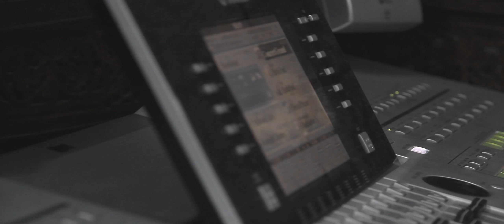Gladiator Theme (Improvised)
Sorry friends , I wasn't able to upload for about a while.
But here is my new upload on Tyros3
Premium Choirs & Vocals used.